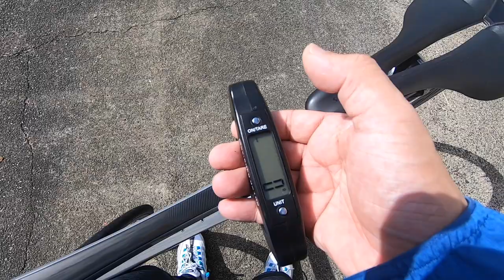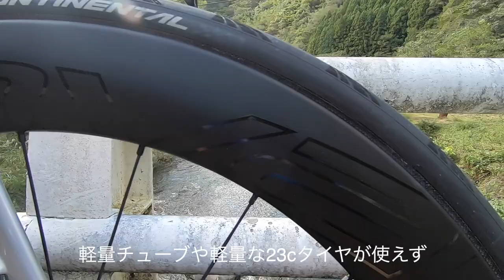トレック エモンダ SL5を購入後やらなくてもいいこと。エモンダSL5 軽量化計画 #2 コンポ105→デュラエース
※一部音が大きくなるところがあるので気をつけてください。

エモンダSL5 軽量化計画 第二弾
今回はコンポを変更しました。
その後のおまけもあります。

撮影機材